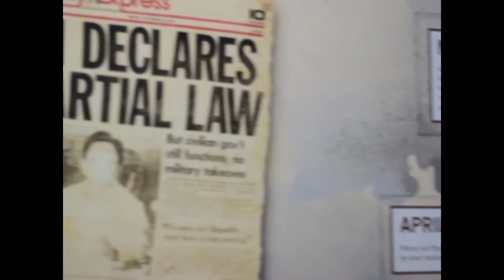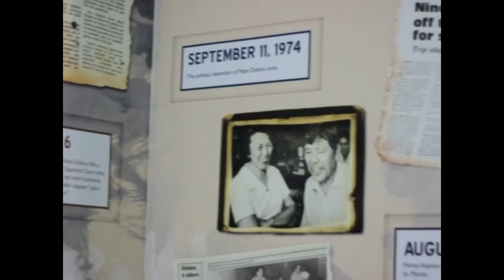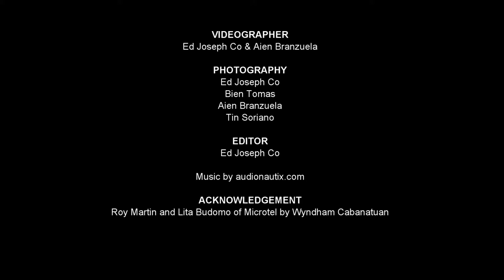Aquino-Diokno Memorial Nueva Ecija | OutriggerPH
Basilisa Ollero, fondly called Aling Cely, was only in her 20s when the military brought in Alpha and Delta (Ninoy Aquino and Jose Diokno, respectively) to a solitary confinement facility in Fort Magsaysay. She was among the handful of personnel in Fort Magsaysay who knew about the two new detainees. Now the curator of the solitary confinement-turned museum, she now shares her personal encounters with these two heroes to visitors of the Aquino-Diokno Memorial.

Video edited by Ed Jose Co. Music by audionautix.com